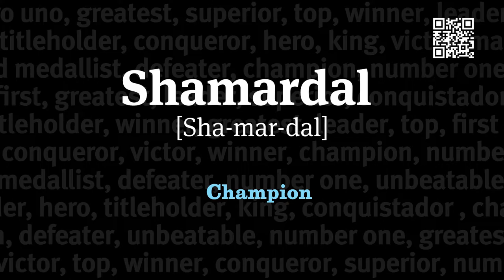AUS: Victor Ludorum - Overall Champion of the games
By Shamardal, from the family of Shamardal, who won the same G1 as Shamardal. In other words, he’s very like Shamardal.

Capped an undefeated season at two with a last-to-first surge in the G1 Prix Jean-Luc Lagardère. Brilliant when taking the G1 Poule d’Essai des Poulains at three.

Inbred 3x3 to Irish Oaks winner Helen Street, dam of Winx's sire and Anamoe's grandsire Street Cry.